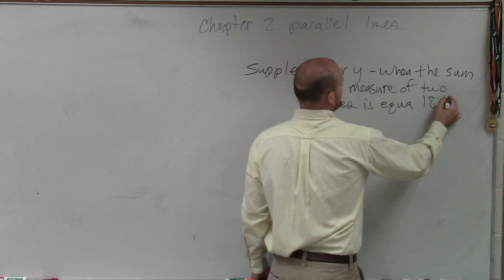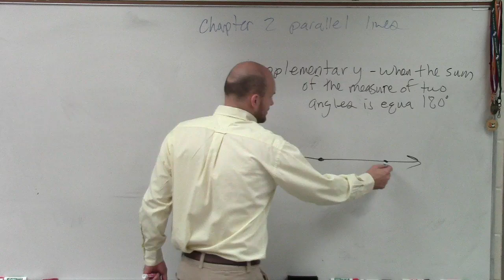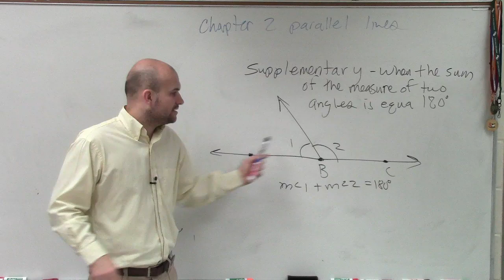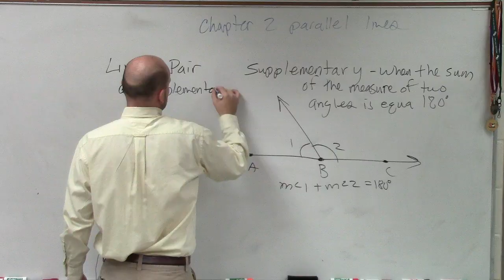What are supplementary angles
👉 Learn how to define angle relationships. Knowledge of the relationships between angles can help in determining the value of a given angle. The various angle relationships include: vertical angles, adjacent angles, complementary angles, supplementary angles, linear pairs, etc.

Vertical angles are two angles opposite each other at the point of intersection of two lines. Vertial angles are equal. Adjacent angles are angles sharing a common side. Complementary angles are two angles whose sum is 90 degrees. Supplementary angles are two angles whose sum is 180 degrees. Linear pair are two adjacent angles whose sum is 180 degrees.